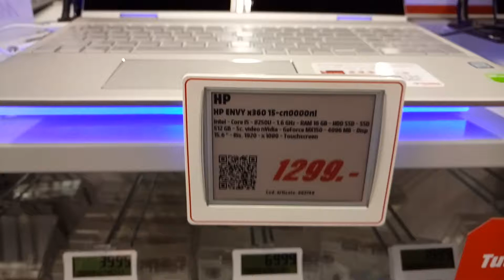HP ENVY x360 15-cn0000nl